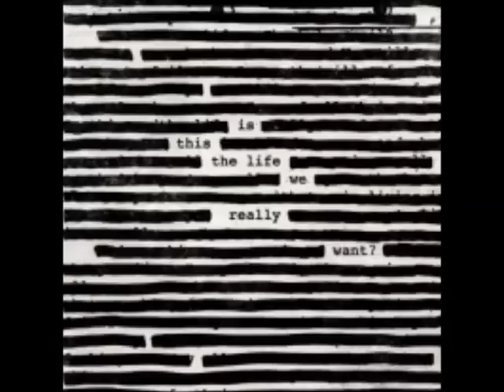02 Déjà Vu